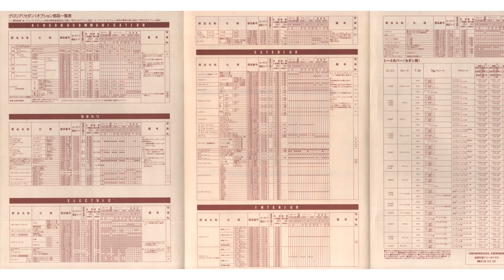1991.6.グロリアGloria OPTIONAL PARTSオプションカタログnavan‹9代目(9th)›Y32ハードトップHT‹8代目(8th)›Y31セダンSedan日産純正部品NISSAN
1991.6.グロリアGloria OPTIONAL PARTSオプションカタログnavan‹9代目(9th)›Y32ハードトップH/T・‹8代目(8th)›Y31セダンSedan
日産純正部品NISSAN GENUINE PARTS

1991.6.（平成3年）
日産自動車株式会社

価格表
1992.3.（平成4年）
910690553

1991.6.
日産自動車株式会社 (NISSAN)
navan For Gloria(オプションカタログ)
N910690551